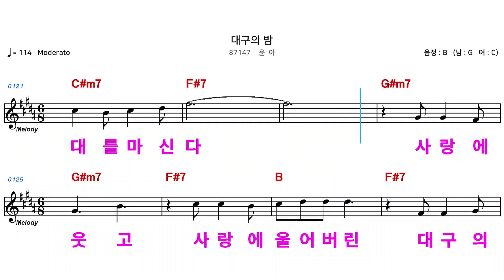(MR) 87147 대구의밤 - 윤아